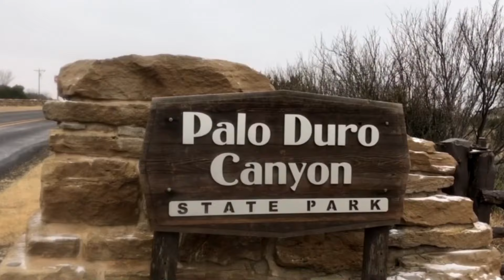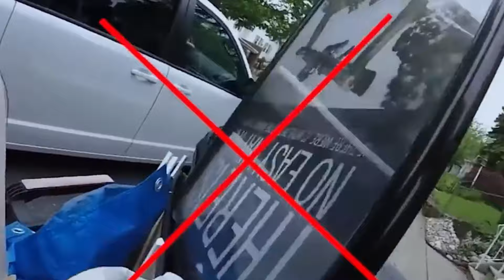"SHOCKED" WITH 10 INTERESTING FACTS ABOUT TEXAS | America's "fastest" state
© Copyright: 1-Minute Discovery